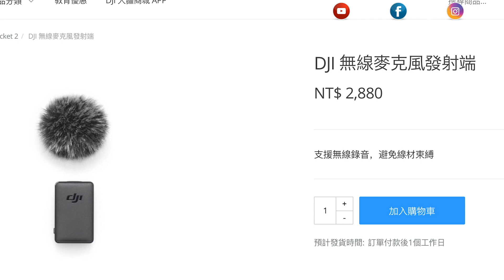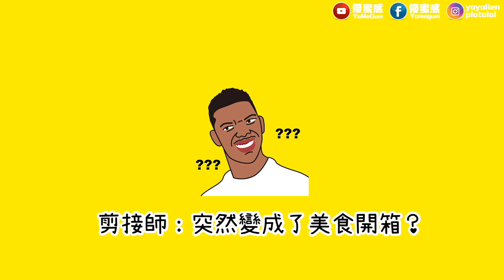今次DJI Pocket2真心抵買!絕對完勝iPhone12【優蜜感】DJIPocket2｜DJI｜iPhone12｜ProMax｜開箱｜IPhone技巧｜比拼｜功能｜阿感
BoxingDay拆禮物 不過今次是拆解
DJI Pocket 2 同IPHONE 12 大比對
到底我會唔會後悔入手Pocket 2
真的iPhone 12比較強大？
用完之後 我發覺原來不是⋯⋯

►阿感IG ► platolai
►YoYoIG ► yoyolien_moveon